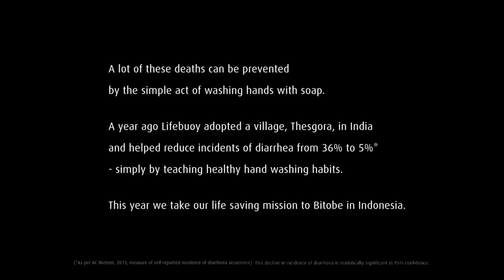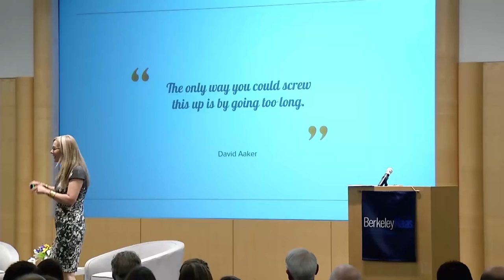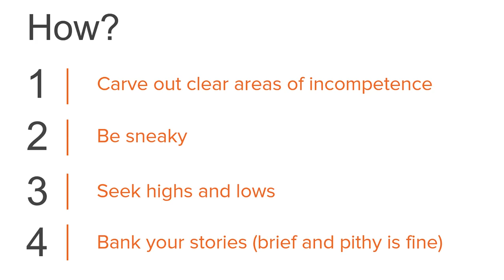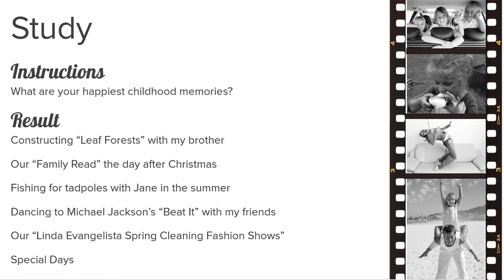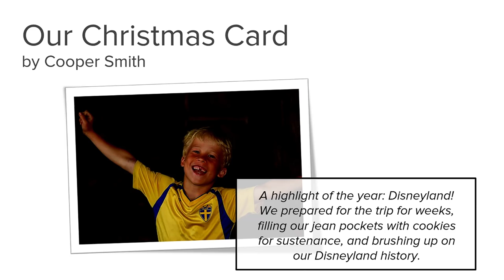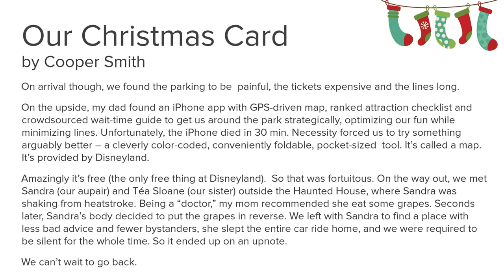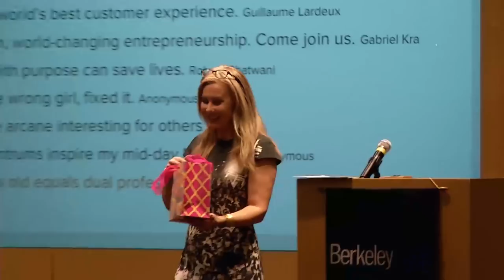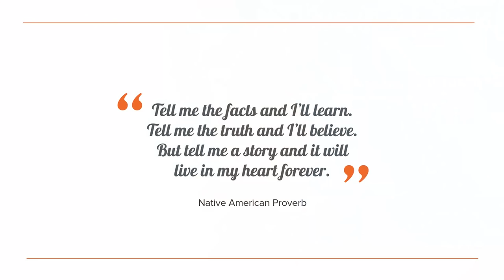The Power of Signature Stories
Stanford GSB Professor Jennifer Aaker and her father, Haas Professor Emeritus David Aaker, discuss the power and importance of stories.